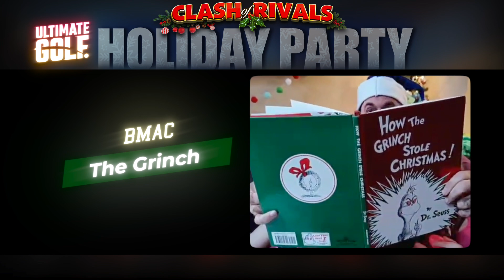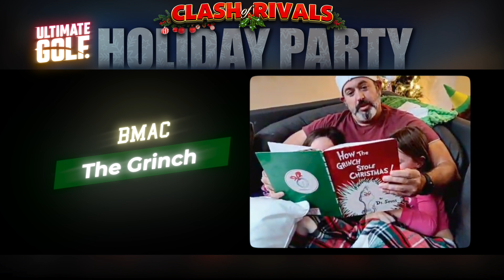Clash of Rivals: Holiday Party Captains Reveal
For this month's edition of the ever-popular Clash of Rivals team-based event, we're making a list and checking it twice! Whether you've been naughty or nice, get ready to join a squad and take on your rivals in real time... the holidays are upon us, and we're celebrating with the Clash of Rivals: Holiday Party!
Our 4 captains have made their choices—are you ready to make yours? Check out what your captains have to say here, and get ready to pick your team!

Choose one of the four teams, compete among your own teammates for rewards, and battle against other teams for exclusive Clash of Rivals champion prizes. Don't forget to leave out your milk and cookies... because Santa Claus is coming to town on Tuesday, December 19th at 1 PM ET! 🎄🎅🎁

And to connect even further with the team of your choice, join us on Discord! All 4 teams will be on there, exchanging tips & tricks and planning their next moves throughout the week
0:00 Intro & Event Overview
1:14 Buddy the Elf
1:54 Clark Griswold
2:29 The Grinch
3:57 Santa Claus
4:19 Duff's Choice & How to Enter